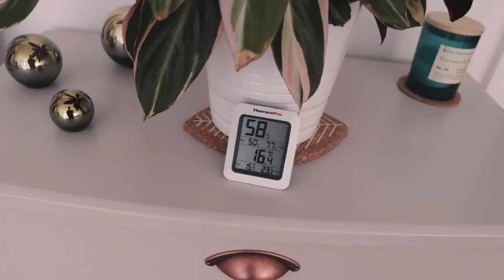Houseplant Tour! | December 2018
___ My Stuff ___